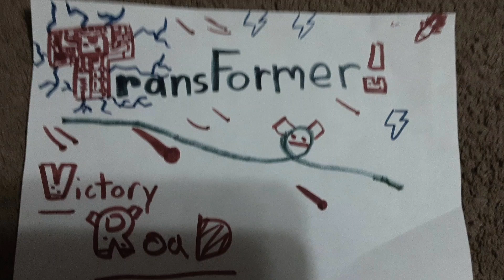Transformers victory road the movie